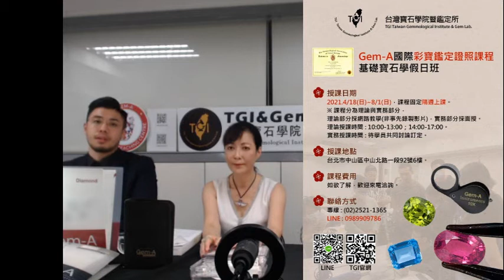【葡萄石】介紹影片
【TGI台灣寶石研究中心暨鑑定所】為一專業、誠信的寶石鑑定中心與寶石學教學機構。專門培養Gem-A(FGA/DGA)國際證照寶石學家。為求台灣珠寶鑑定技術與國際接軌，學院積極推動寶石學教育，培養學員鑑定、欣賞及投資買賣的專業知識以達學院宗旨。
如需鑑定服務或詢問課程，請洽LINE : 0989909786或TEL : (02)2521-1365